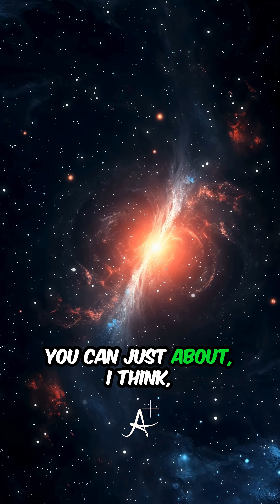How Big Is the Universe? You’re Seeing Light That Started Before Earth Existed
Bigger than we can truly imagine. This short explores why the true scale of the universe may be beyond human intuition.